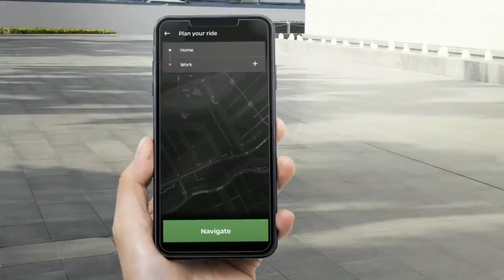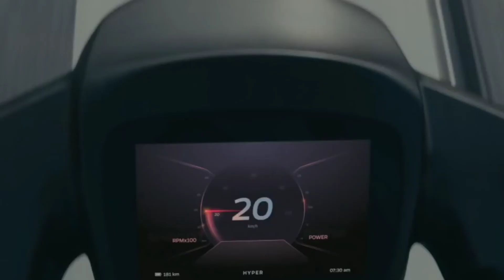Ola hypercharger | Bhavish agarval charging his Ola S1 | Ola electric scooter charging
Ola Announces Hypercharger Network, World’s Largest Electric Two-Wheeler Charging Network
Ola Hypercharger Network Tower At Dusk
Ola Hypercharger Network will be the largest and densest network, spread over 400 cities with more than 100,000 charging points